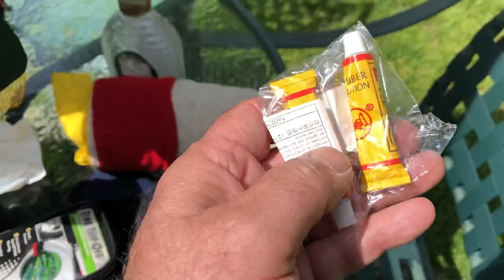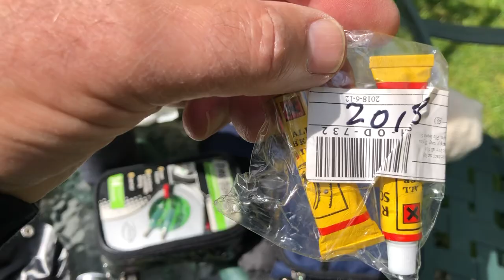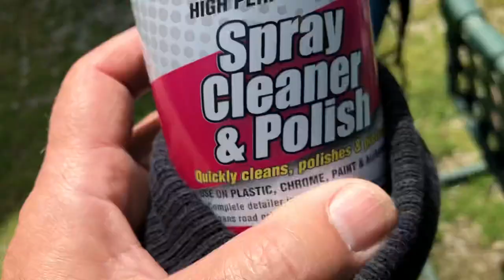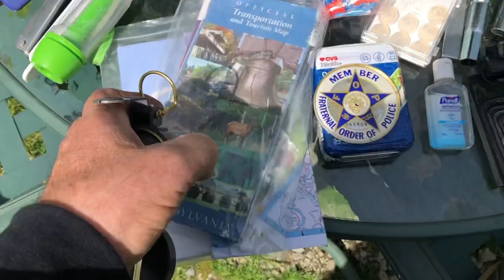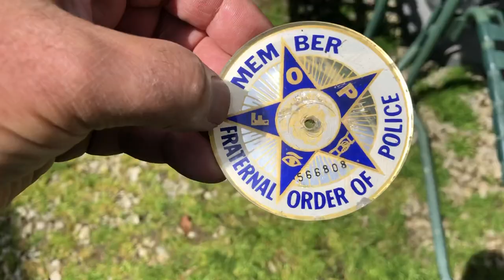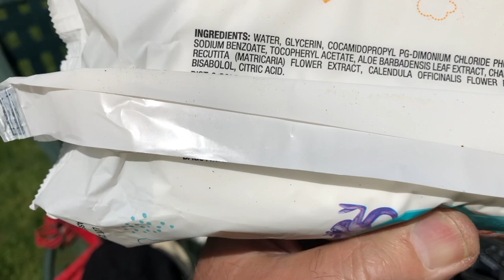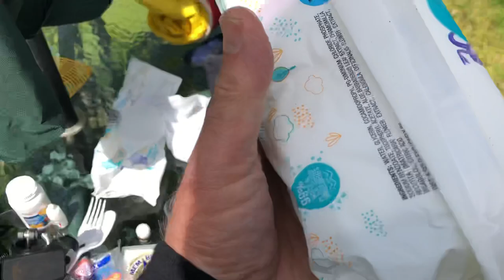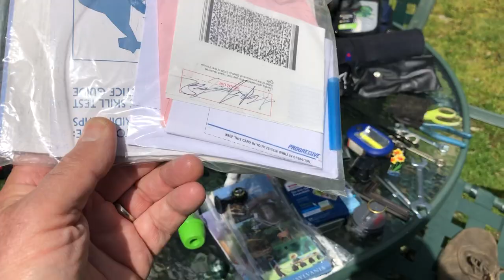Must Carry Saddlebag Stuff Yamaha Honda￼ Harley￼ BMW￼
Basic Must carry essentials motorcycle saddlebags stuff￼